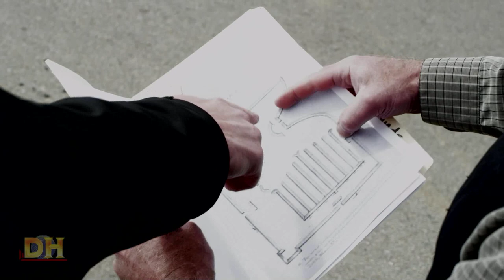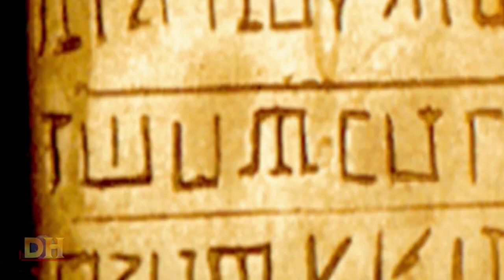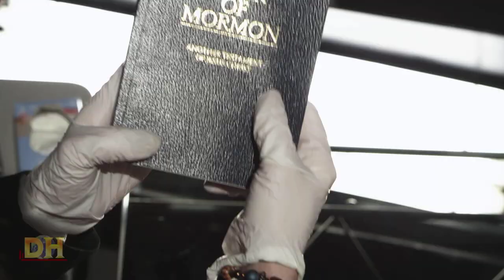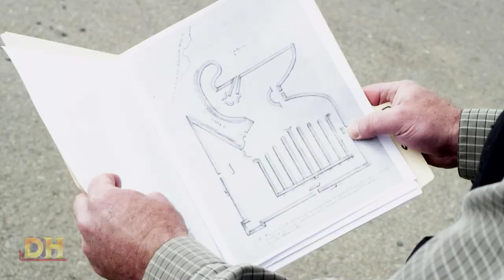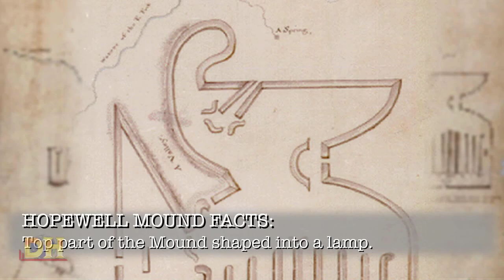AMERICA REVEALED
This was produced as a response to the History Channel TV show AMERICA UNEARTHED, which is a great show, but will not talk to the Mormon Church for any insight into all the religious artifacts being found in the United States.

This video was shown to a full house at the BOOK OF MORMON EVIDENCE CONFERENCE on April 25, 2014.

Produced by Kels Goodman
Tier 2 Media

Starring
Scott Christopher
Ali Durham
Stephanie Goodman
Mark Webb
Alan Peterson
Christian Webb
Parker Webb
Paul Bartholomew

Camera - Bradley Olson
Sound - Bob Melanson
Makeup - Sophia Wilkes
Post Sound Mix - Bob Melanson